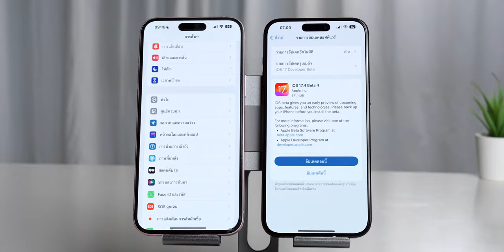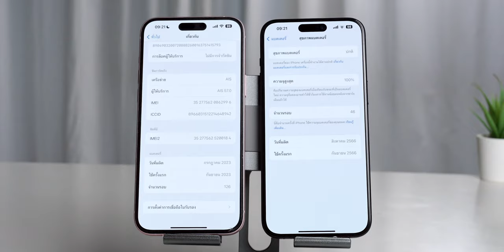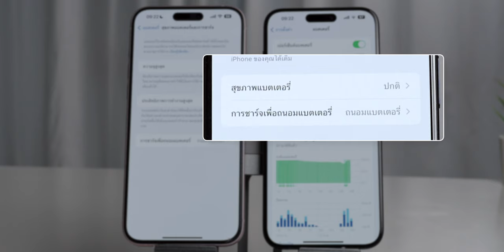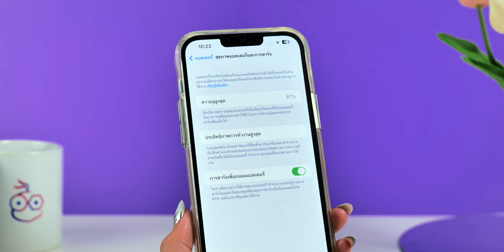พาชมสุขภาพแบตแบบใหม่ ใน iOS 17.4 Beta (เฉพาะ iPhone 15)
Apple ปล่อย iOS 17.4 Beta 4 ให้นักพัฒนาทดสอบ มาพร้อมฟีเจอร์สุขภาพแบตแบบใหม่ ใช้งานอย่างไร จิตตกกว่าเดิมหรือไม่ มาดูกันเลย!

00:00 - iOS 17.4 Beta สุขภาพแบตเตอรี่แบบใหม่
00:16 - วิธีดูสุขภาพแบตเตอรี่
00:35 - สุขภาพแบตเตอรี่แบบใหม่
01:45 - รุ่นที่รองรับ
02:03 - ข้อดีของฟีเจอร์ใหม่
02:48 - ปรับตัวเลขรอบการใช้แบตเตอรี่
03:15 - สรุป

BGM from Artlist
1. Life Dancing, Song by Dono